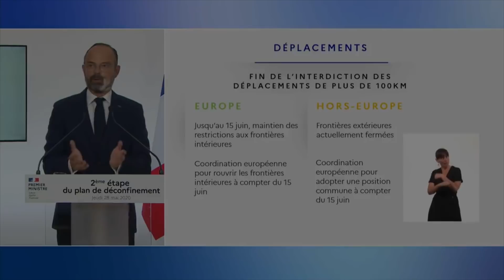Journal TV du 29/05/2020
Bonjour à tous. Au menu aujourd’hui : la Kia Rio restylée et le futur Opel Mokka. Mais avant cela, il y a une bonne et une mauvaise nouvelle dans l’actualité automobile de ce vendredi.

On commence par la bonne : il sera bientôt possible de circuler librement sur tout le territoire, et ce sans attestation de déplacement. A l’occasion de la présentation, jeudi 28 mai, de la phase 2 du plan de déconfinement, Edouard Philippe a en effet annoncé la fin de la règle des 100 km à compter du 2 juin. « Les résultats sont bons sur le plan sanitaire » a indiqué le Premier ministre pour expliquer la fin de la mesure. "La liberté va redevenir la règle, l'interdit, l'exception", a-t-il ajouté. Et puisqu’une bonne nouvelle n’arrive jamais seule, les parcs et jardins vont rouvrir partout en France. Les cafés, bars et restaurants aussi, avec toutefois des restrictions jusqu’au 22 juin en Ile-de-France, à Mayotte et en Guyane.

Mauvaise nouvelle maintenant : en difficulté depuis plusieurs mois et encore affaibli par la crise du coronavirus, Renault vient de présenter un vaste plan d’économies de 2 milliards d’euros sur 3 ans. Celui-ci prévoit la suppression de plus de 15.000 emplois dans le monde, dont 4.600 en France. Pas de licenciements secs toutefois. Le groupe promet que ces suppressions de postes se feront via des mesures de reconversion, de mobilité interne et des départs volontaires. En France, ce plan devrait affecter quatre sites, dans des conditions qui restent en partie à définir. La production automobile devrait notamment s’arrêter à Flins, à l’issue de la carrière de la Zoe en 2024. L’usine des Yvelines sera ensuite reconvertie et récupérera l’activité et les 260 employés du site de Choisy-le-Roi, spécialisé dans le recyclage des pièces auto. De reconversion, il en est également question pour l’usine de Dieppe, en Seine-Maritime, où quelque 400 personnes produisent aujourd’hui l’Alpine A110, alors que l’avenir de la Fonderie de Bretagne et de ses 400 salariés reste lui en suspens.

On file chez Kia. Lancée en 2017, la quatrième génération de la Rio profite d’un petit restylage en ce printemps 2020. Les retouches cosmétiques portent sur la calandre, affinée, et sur les pare-chocs, modernisés. Mais la petite citadine évolue principalement dans son offre technologique avec une flopée de nouvelles aides à la conduite comme un détecteur de collision frontale, un avertisseur d'angle mort ou encore une conduite autonome de niveau 2. On retrouve aussi un système multimédia amélioré et un plus grand écran central, de 8 pouces. Les changements se poursuivent sous le capot puisque les blocs essence 1L T-GDI de 100 et 120 ch disposent désormais d’un système hybride léger 48 V. Kia promet ainsi jusqu’à 11% de consommation en moins. L’arrivée en concessions est prévue pour octobre 2020.

Pour finir, Opel nous offre coup sur coup deux vidéos de son futur Mokka. Malheureusement celles-ci ne nous révèlent pas grand-chose du modèle. Si ce n’est qu’il héritera d’un emblème inédit qui sera placé au centre du hayon, sous le symbole à l’éclair. Une première pour un modèle de la marque. La présentation est prévue dans les prochaines semaines, l’entrée en production à la fin de l’année et les premières livraisons début 2021. Salut.